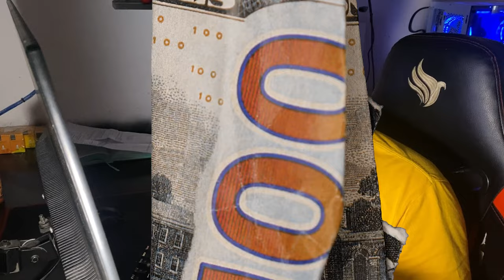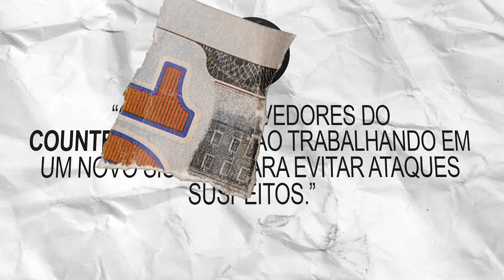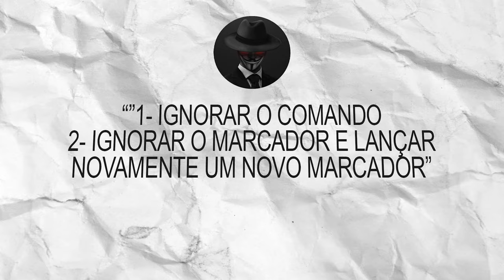NOVO ANTI CHEAT do CS2 vai bani todos os HACKS.. (ATUALIZAÇÃO)